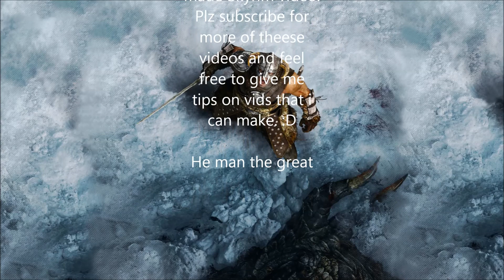Skyrim slideshow By Kim nyborg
Epic skyrim pics with theme song please click full hd for the best experience. want more epic songs with pics go here then